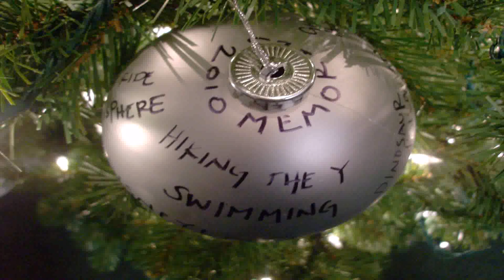Christmas Decoration Ideas Restaurant